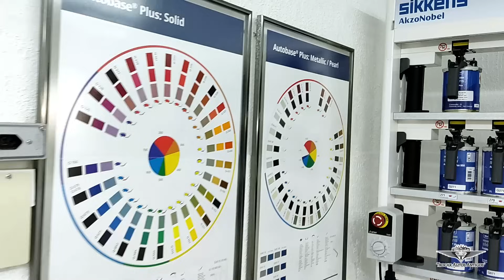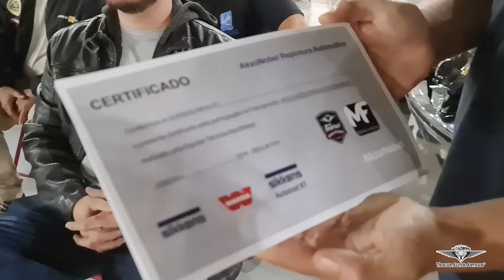1º WORKSHOP na TROCAR com AKZONOBEL e MÁRIO FRANCO TINTAS! + de 30 Oficinas reunidas! 😁👍🏻🇧🇷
TROCAR AUTOS ANTIGOS apresenta:
WORKSHOP na TROCAR AUTOS ANTIGOS em parceria com AKZONOBEL e MÁRIO FRANCO TINTAS!

Ficou com vontade de conhecer a TROCAR de perto?
Não perca tempo e agende sua visita!
Todos os Sábados das 8h - 12h

Um abraço de toda a família TROCAR AUTOS ANTIGOS.

Parceiros:
- 3m
- Sikkens
- Cronomac
- Worker Ferramentas
- Maf Escapamentos
- Raw Classics